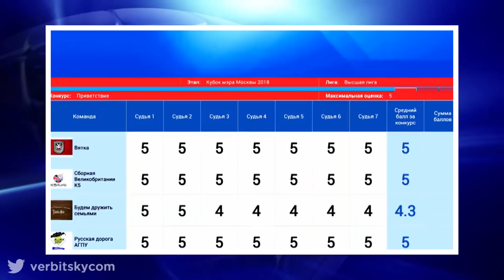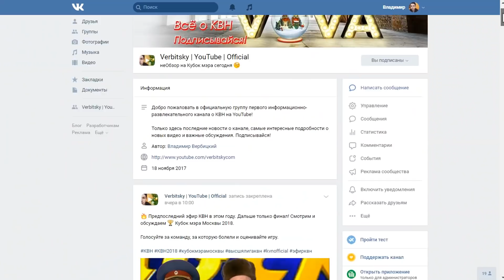неОбзор КВН 2018 Кубок мэра Москвы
Обсуждаем предпоследний эфир КВН - Кубок мэра Москвы 2018. Играли: Вятка, Русская дорога, Сборная Великобритании К5 и Будем дружить семьями.